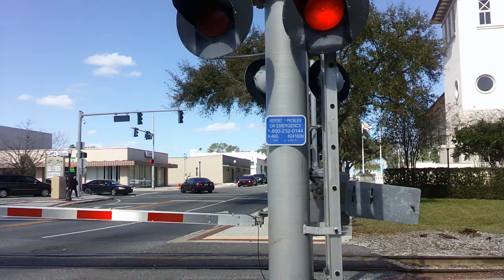Amtrak Train #91 Arriving at LAK Station